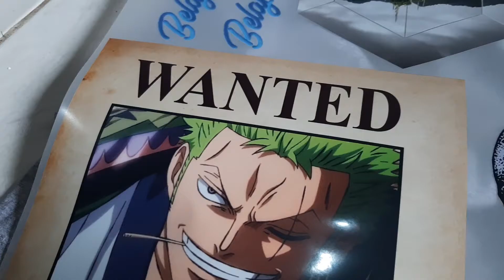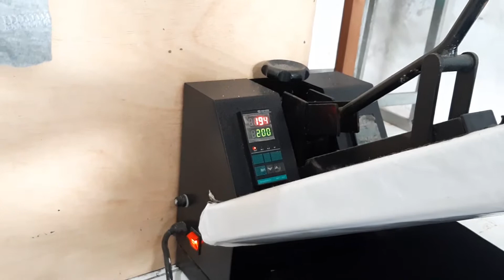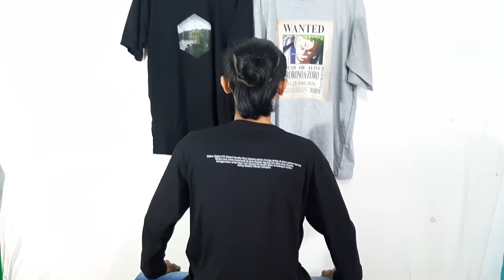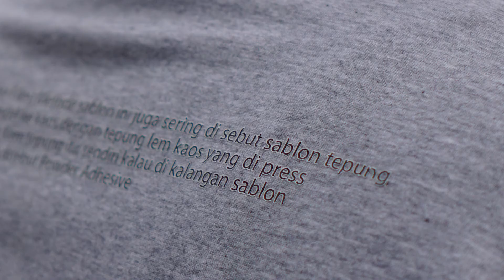Bisnis Clothingan kok pakai sablon DTF ? Kenapa Tidak?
Bagi kalian yang ingin cetak kaos
Kualitas Sablon DTF tidak perlu diragukan lagi,dengan keakurasian warna yang cukup baik,dan tentunya juga awet dan tahan lama tentunya akan bersaing di dunia clothingan.
Salam Kreatif semoga video ini bermanfaat :)
Rejeki Cetak Jember Melayani :
✔ Neon Box
✔ Neon Flex
✔ Huruf Timbul
✔ Running Text
✔ Papan Nama
✔ Billboard
✔ Cutting Sticker
✔ Digital Printing
✔ Nota NCR
✔ Pembuatan buku
✔ Sablon
✔ Pemasangan CCTV dan ALARM
✔ Dll

Temukan kami di :
Jl. Manggar No.51 Gebang - Jember
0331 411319